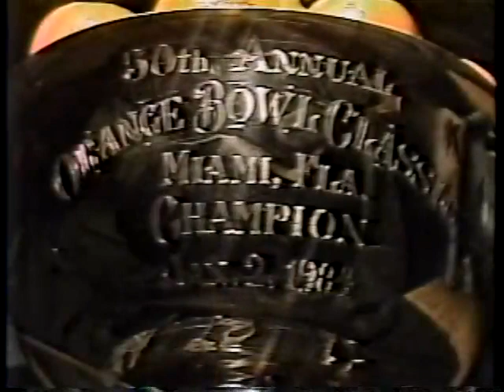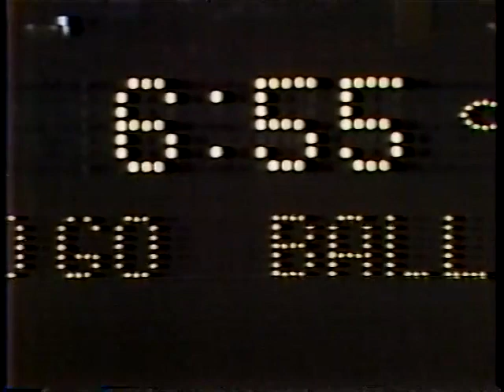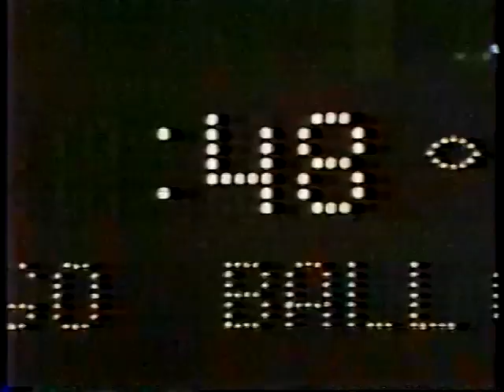1984 Orange Bowl Miami vs Nebraska dvd 2 of 2